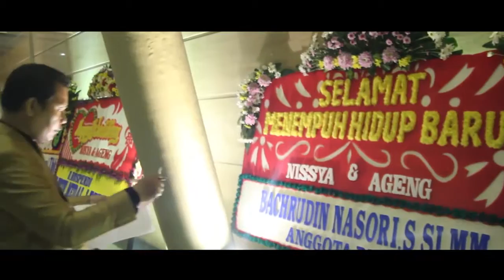TIRA the WEDDING PLANNER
Dalam acara pernikahan NISSYA & AGENG.
Minggu, 13 Maret 2016. Di Carani Ballroom Sasana Kriya TMII.
Bekerja sama dengan INOVASI Dekorasi, INDOSWARA Entertent, IMPRESI Fotografhy, DTC Catering, & RUMAH KEBAYA.